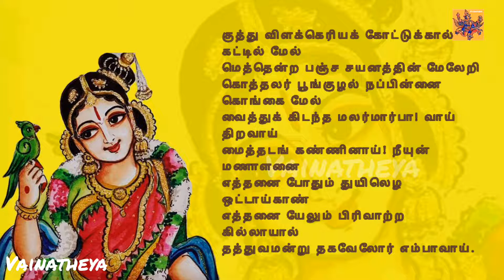ஸ்ரீ ஆண்டாள் அருளிய திருப்பாவை பாசுரம் 19 | Thiruppavai Pasuram 19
திருப்பாவை 19

குத்து விளக்கெரியக் கோட்டுக்கால் கட்டில் மேல்
மெத்தென்ற பஞ்ச சயனத்தின் மேலேறி
கொத்தலர் பூங்குழல் நப்பின்னை கொங்கை மேல்
வைத்துக் கிடந்த மலர்மார்பா! வாய் திறவாய்
மைத்தடங் கண்ணினாய்! நீயுன் மணாளனை
எத்தனை போதும் துயிலெழ ஒட்டாய்காண்
எத்தனை யேலும் பிரிவாற்ற கில்லாயால்
தத்துவமன்று தகவேலோர் எம்பாவாய்.

பொருள்: குத்து விளக்கெரிய, யானைத் தந்தத்தால் ஆன கட்டில் மேல் விரிக்கப்பட்ட மிருதுவான பஞ்சுமெத்தையில், விரிந்த கொத்தாக பூ சூடிய நப்பின்னையின் மார்பில் தலை வைத்து கண் மூடியிருக்கும் மலர் மாலை தரித்த கண்ணனே! நீ எங்களுடன் பேசுவாயாக. மை பூசிய கண்களை உடைய நப் பின்னையே! நீ உன் கணவனாகிய கண்ணனை எவ்வளவு நேரமானாலும் தூக்கத்தில் இருந்து எழுப்புவதில்லை. காரணம், கணநேரம் கூட அவனைப் பிரிந்திருக்கும் சக்தியை இழந்து விட்டாய். இப்படிசெய்வது உன் சுபாவத்துக்கு தகுதியாகுமா?